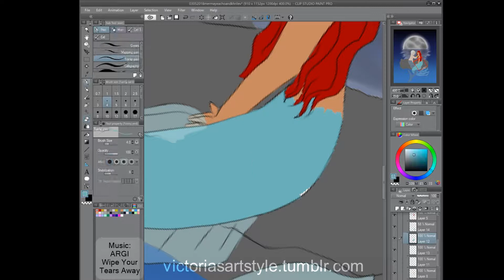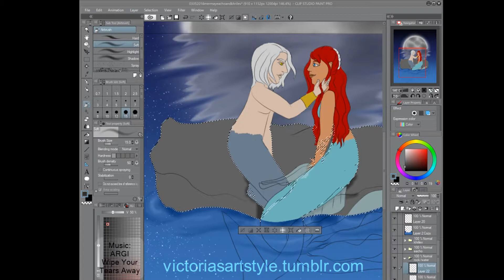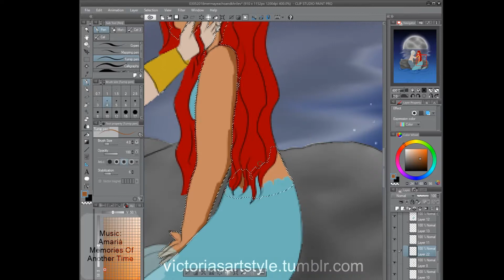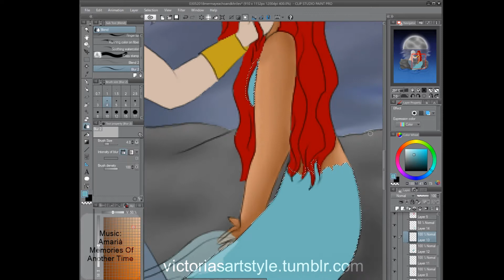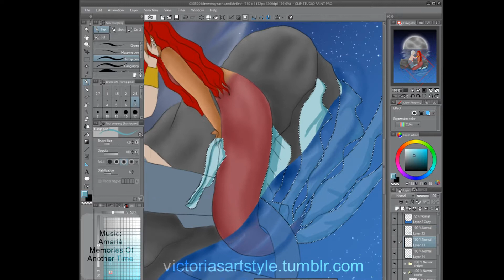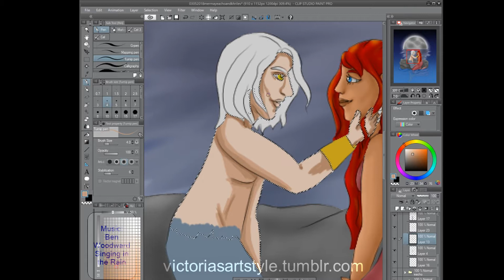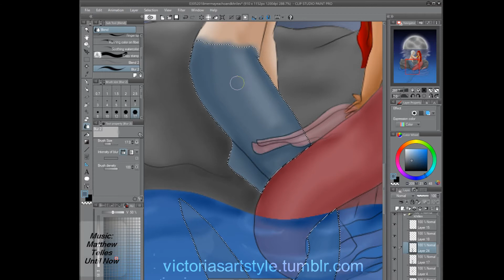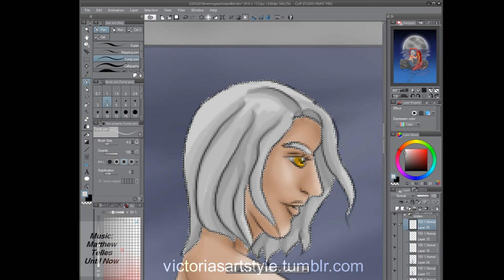Mermay - Khrilev and Eacho part 2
for Mer may.

Amarià - Memories Of Another Time

Ben Woodward - Singing in the Rain

Matthew Telles - Until Now